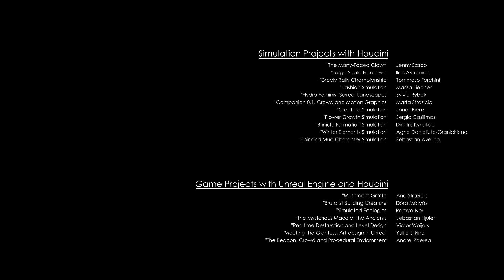Houdini & Creative Simulation Technologies course reel 2023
The Animation Workshop, VIA University College is happy to present the showreel from the Professional Training course:
Houdini & Creative Simulation Technologies

While learning the craft of simulations and software such as Houdini and Unreal Engine, participants worked on their own simulation projects during the 12-week program. Participants created a concept for a “natural phenomenon” during the first 2 weeks of the course and then used this as the roadmap for the project.

Thank you to all the course participants who took part in the Simulation courses!

Want to know more about the Simulation course?

The Creative Simulation Technologies course is funded by the Creative Europe MEDIA program.

View more participant content on our channel @theanimationworkshop-pro